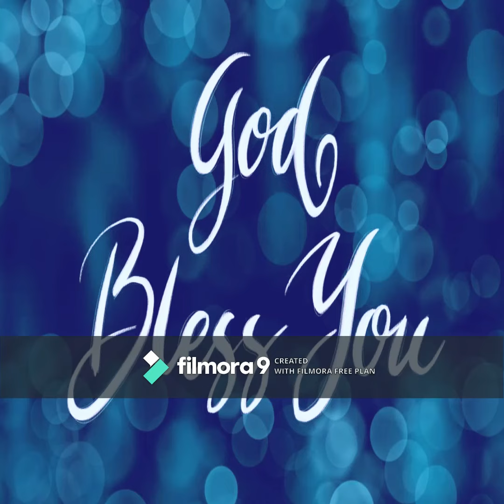Anandam neeloney || 1st Inter luad on keyboard || Hossanna songs 2020 .